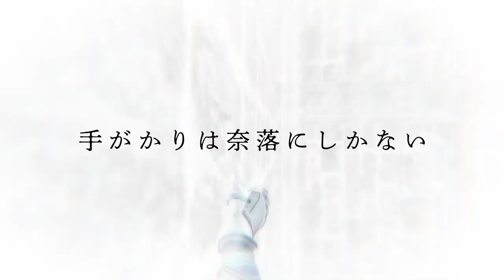Wizardry Variants Daphne - Story Trailer (ENG Subtitles)